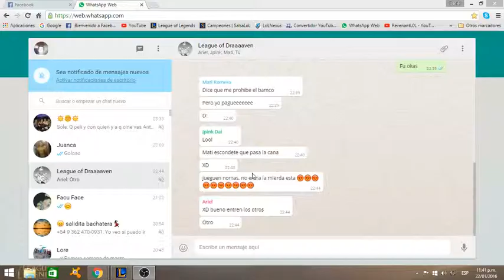Carreando con los golems-EP 1 -Sion jg VS Nocturne (s6)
Daño siendo tanke